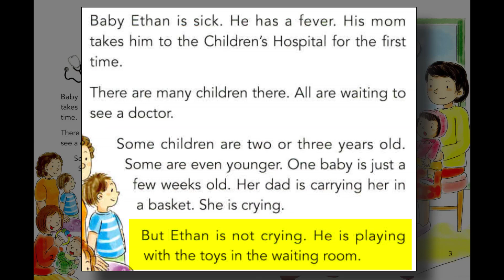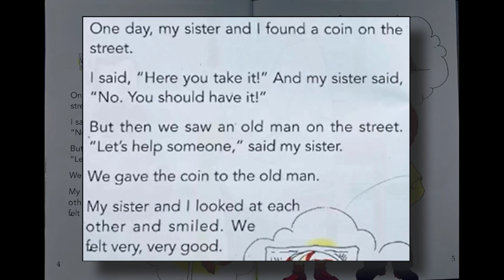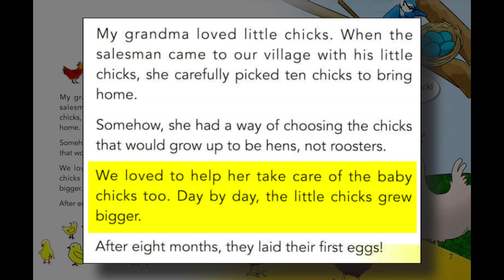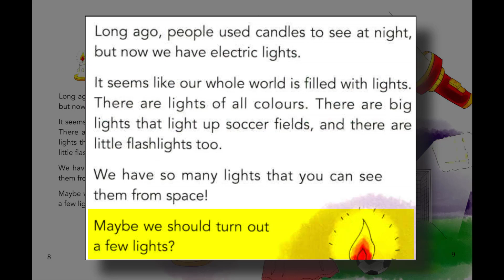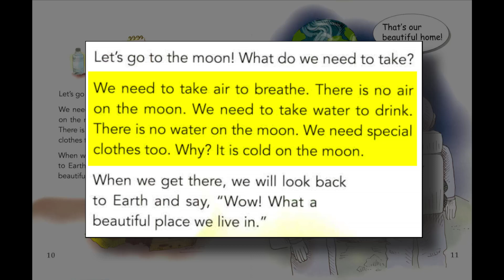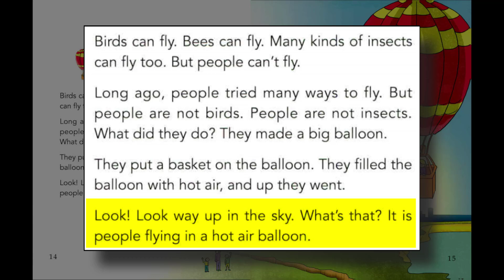One Story A Day - March - Story from 01 to 07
List:
00:00 Giới thiệu
00:03 No1: First Hospital Visit
01:05 No2: A Better Idea
01:49 No3: Grandma's Chicks
02:41 No4: World of Light
03:30 No5: Our Moon
04:17 No6: Bookworm
05:04 No7: Want to Fly?